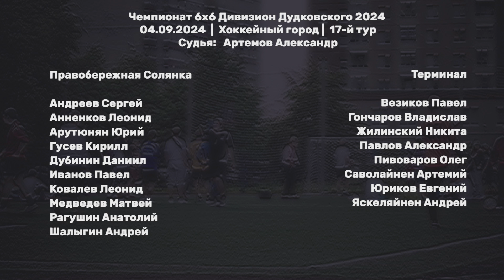Правобережная Солянка - Терминал 13:3